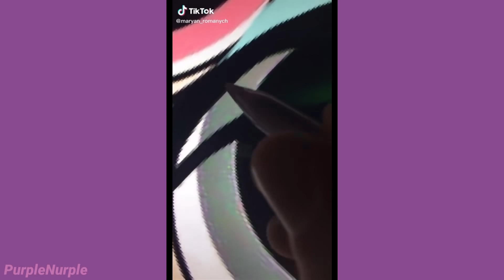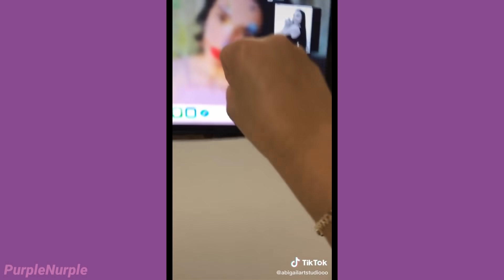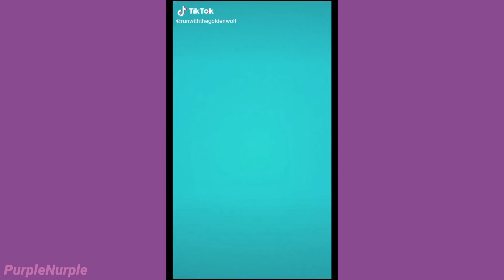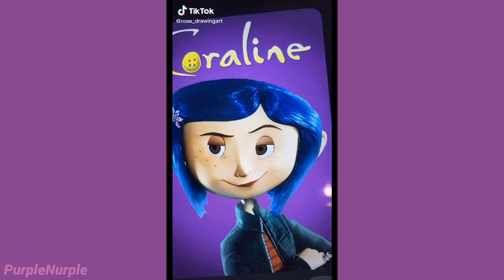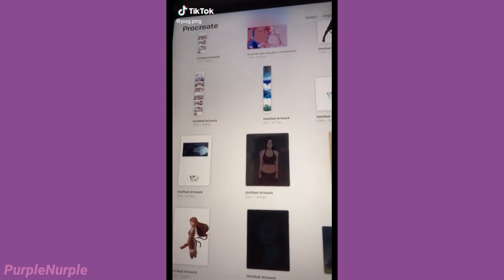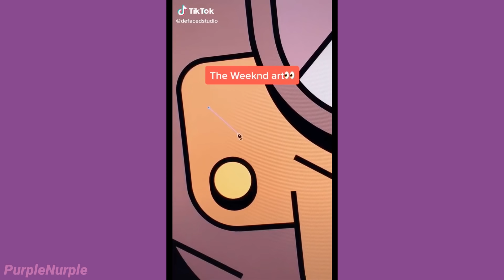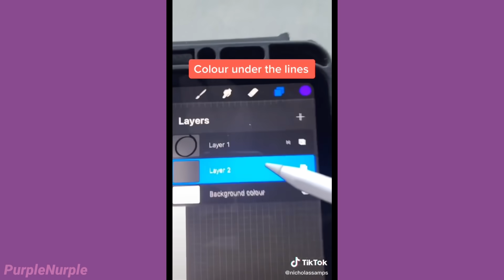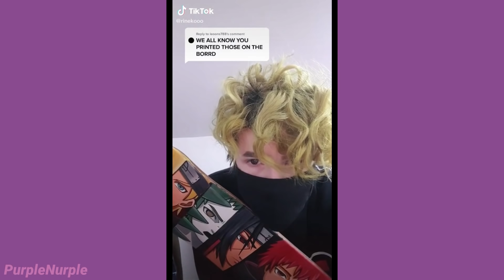Art I Found On TikTok V36 🎨